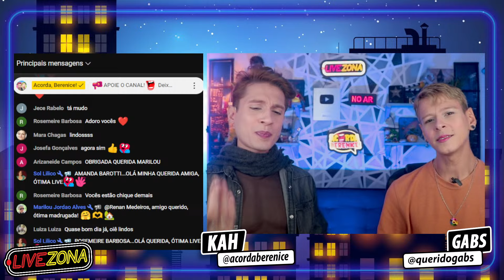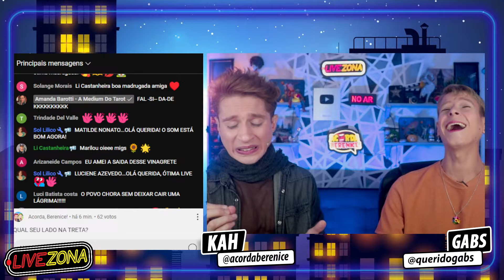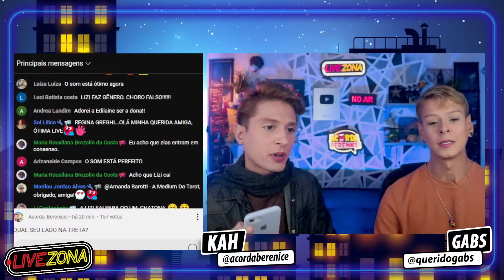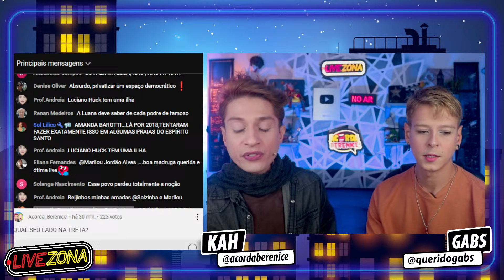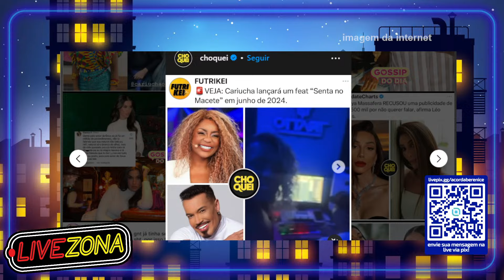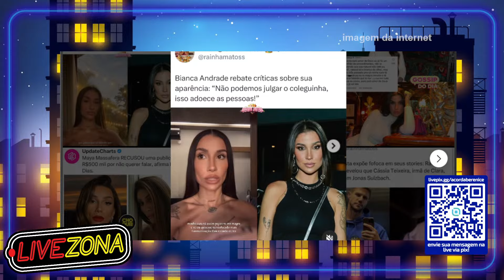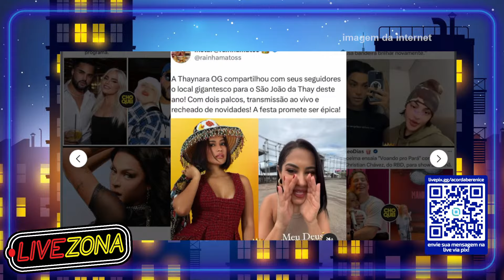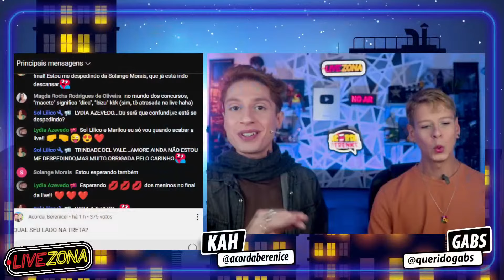🔴CARIUCHA FAZ EXPOSED de NINA CAPELLY e GRAVIDEZ de BUDA!🚨 BOCA ROSA DESABAFA SOBRE MAGREZA e CHOCA🔥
O Terrooor das madrugadas!🔥 Comentando os babados que pararam a Web 🔴AO VIVO na madrugada! TORNE-SE MEMBRO e GANHE BENEFÍCIOS NO NOSSO CHAT!💗

0:00 🔗Transmissão Multiplataforma Facebook & YouTube! Inscreva - se e Deixa sua opinião nos comentários! 🗯

Nos encontre nas outras redes:
Kah